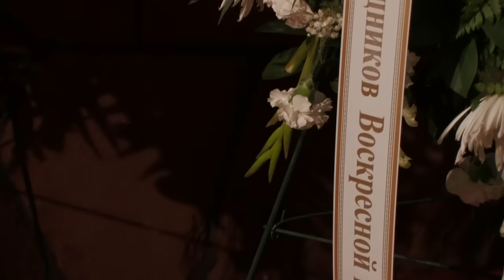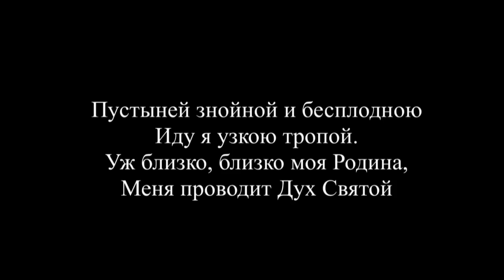Похоронное служение - Павел Шабиневич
Похоронное служение - Павел Шабиневич. 27 Апреля 2016.